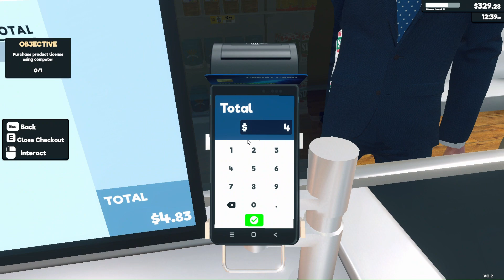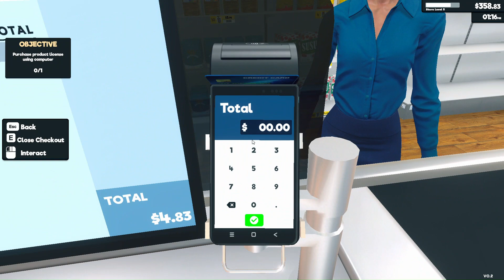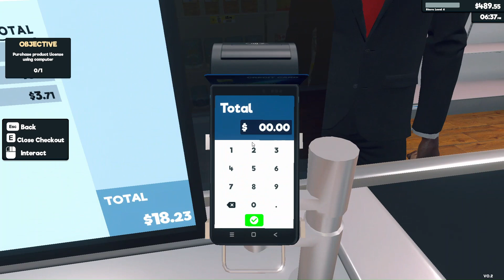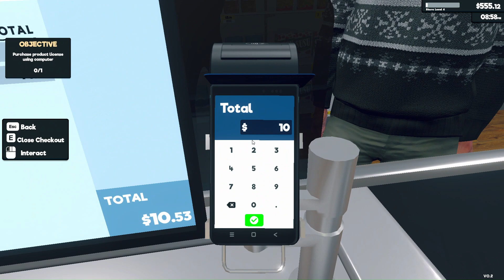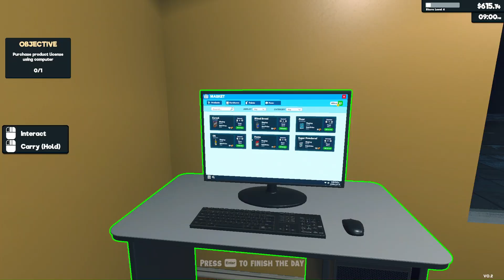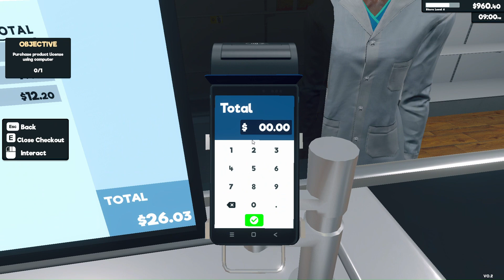Supermarket Simulator part 2